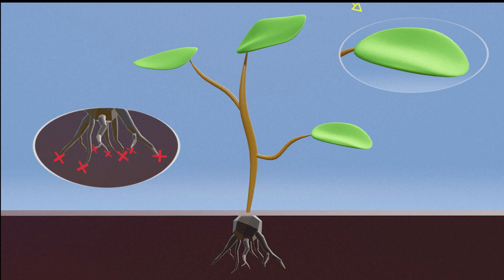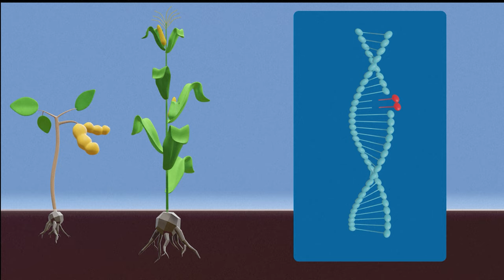¿Cómo funciona el glifosato? | AFP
El glifosato contiene un aditivo que fija el herbicida a la superficie de las hojas, para que se absorba mejor. Se considera tóxico para los organismos acuáticos y suscita grandes preocupaciones por sus efectos en los humanos. Videografía sobre el glifosato